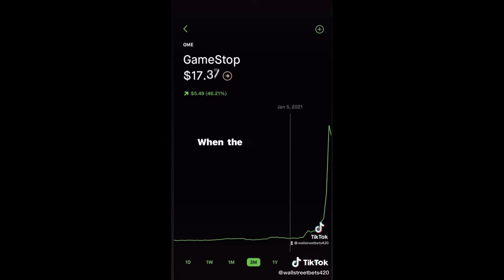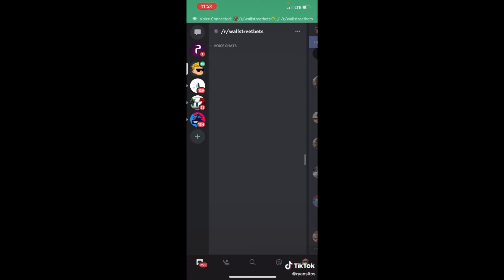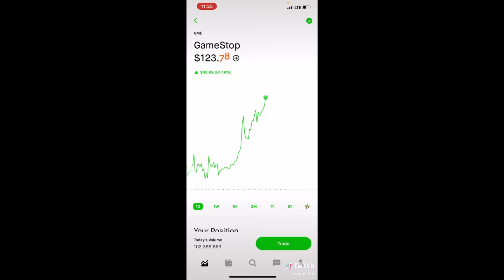Random Memes of Robin Hood Gamestop (Gme) Stock Tik Tok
This is what my Tik Tok is atm. I'll probably make it weird tomorrow. Good luck!

@tickytai one stock please
@gavin_mayo finance majors
@photocreds how's my form
@pcar03 let's go to the moon
@katatatat_ wolf of wall street
@wellhellodiana Bugs Life
@contact_wait_out it's raining men
@oneilthomas97 lubalin facebook comment remix
@andrewrousso zipple
@bjcalvillo WSBillionaire
@wallstreetbets420 wsb shanty
@ryansitos discord audio

Any videos from Reddit, Tiktok, Twitter,  or Twitch. All kinds of Genres. We Multicultural and  Universal. Funny or Interesting Video? It's posted!